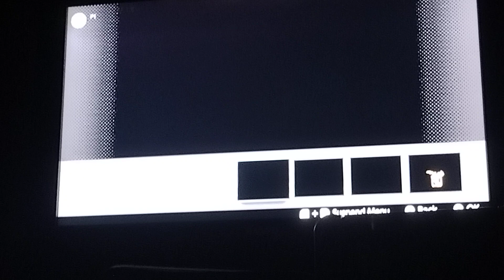Donkey Kong 3